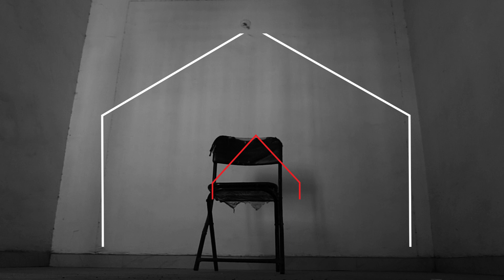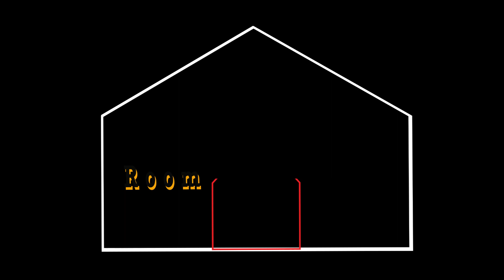Room of thought-2020